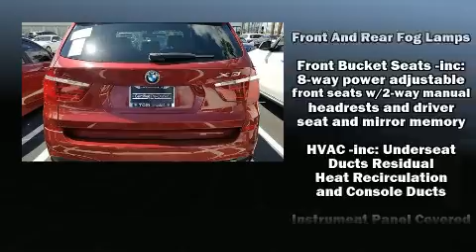2014 BMW X3 xDrive35i in Jacksonville, FL 32225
Tom Bush BMW Jacksonville
9875 Atlantic Blvd

Here's a great deal on a 2014 BMW X3. With just over 20,000 miles on the odometer, you'll be sure to appreciate this model's condition and value. Under the hood you'll find a 6 cylinder engine with more than 300 horsepower, and for added security, dynamic Stability Control supplements the drivetrain. Turbocharger technology provides forced air induction, enhancing performance while preserving fuel economy. BMW prioritized fit and finish as evidenced by: 1-touch window functionality, speed sensitive wipers, an outside temperature display, power door mirrors, a power liftgate, cruise control, and power seats. With high intensity discharge headlights illuminating your path, you'll always appreciate maximum visibility. For drivers who enjoy the natural environment, a power moon roof allows an infusion of fresh air. BMW also prioritized safety and security with features such as: head curtain airbags, front side impact airbags, traction control, brake assist, anti-whiplash front head restraints, a security system, an emergency communication system, and 4 wheel disc brakes with ABS. Sophisticated all wheel drive technology maintains a firm grip on the road. A Carfax history report provides you peace of mind by detailing information related to past owners and service records. You will have a pleasant shopping experience that is fun, informative, and never high pressured. Stop by our dealership or give us a call for more information.